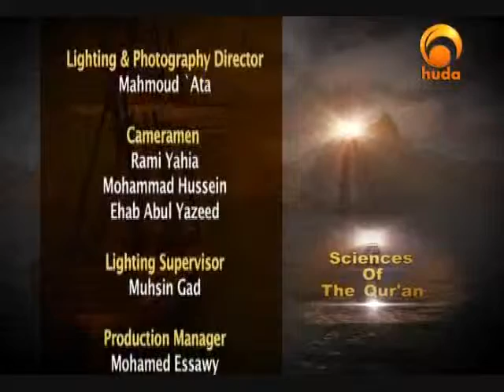Sciences of the Qur'an (4.2) The names & descriptions of the Qur'an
"Sciences of the Quran" from Huda TV presented by Shaikh Yasir Qadhi.